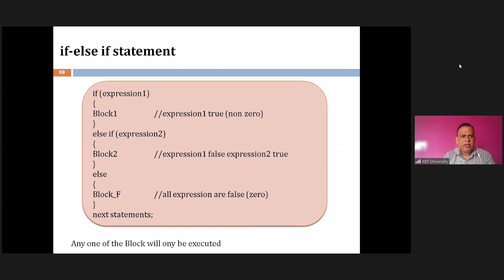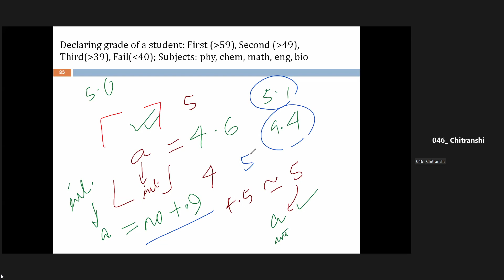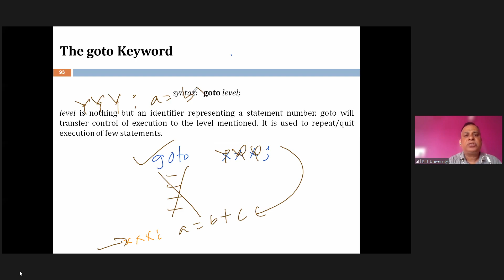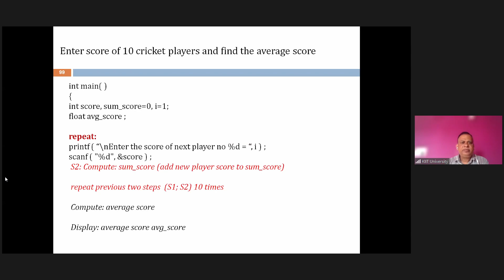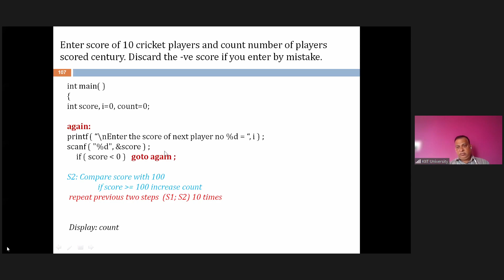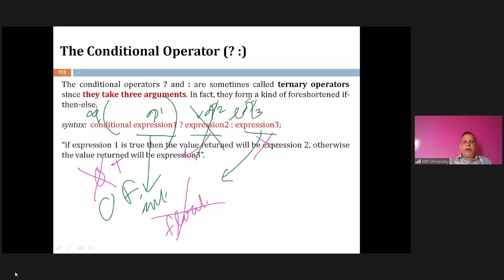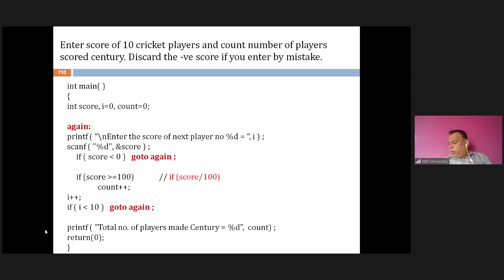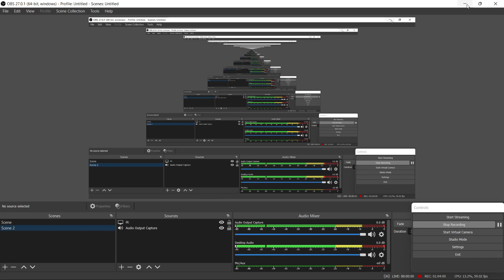C programming [16th NOV,2021 TUESDAY]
[16th NOV,2021
TUESDAY]